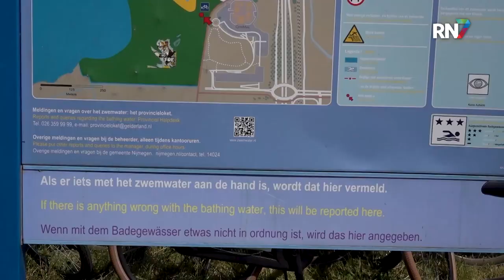Provincie onderzoekt PFAS in zwemwater || RN7 REGIONIEUWS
Het warme weer van deze dagen nodigt natuurlijk uit om heerlijk de verkoeling te zoeken in recreatieplassen en andere natuurlijke wateren. Toch is het wel oppassen geblazen. Na het bekende blauwalg, is momenteel ook PFAS een steeds vaker voorkomende reden waarom zwemmen in open water wordt afgeraden. Verschillende wateren in de regio worden hier momenteel op getest.